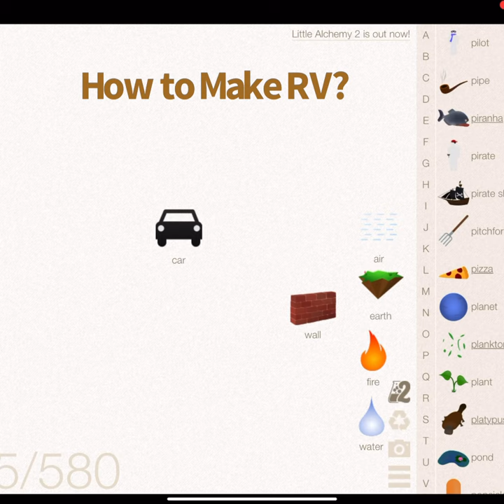How To Make RV in Little Alchemy